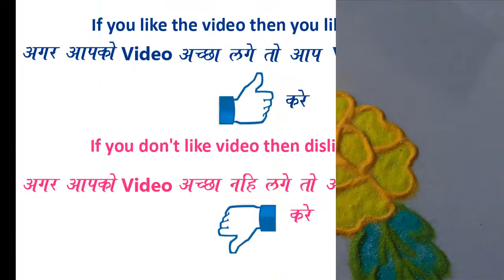Attractive, Easy and Quick Flower Rangoli Design for everyday || Daily Rangoli